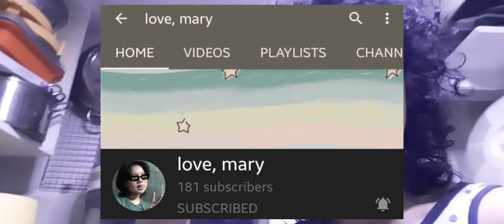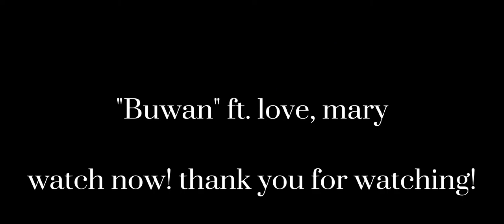ALICE PICK UNBOXING FROM SHOPPEE + BAGONG PASABOG ! | Vlog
📣 so i got a new guitar equipment came from shoppee - Alice guitar picks! Because all of my picks are ruined! Plus a special announcement of a new COLLAB with a special guest, love, mary!

✌ out!